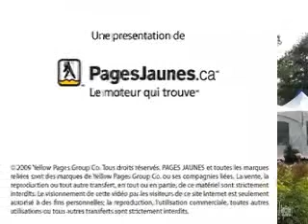Location Mardi Gras - Vaudreuil-Dorion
Location Mardi Gras
* Nous serons ravis de vous aider dans la planification et l'organisation de votre prochain événement et d'en faire un moment mémorable *